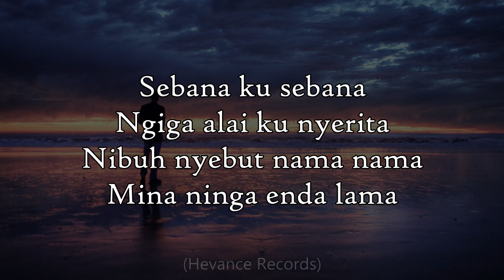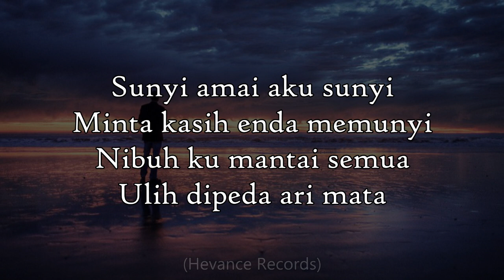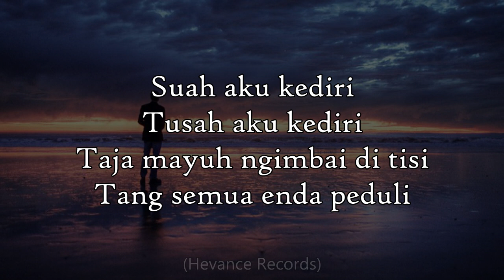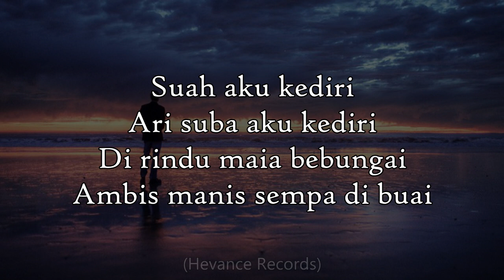Sebana - Stefanie (Aldrich Kamijan Cover)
Aldrich Kamijan covers a song by one of the Hevance Nation Stefanie Sangin "Sebana". This song was composed and written by Aldrich himself and released under Hevance Records.